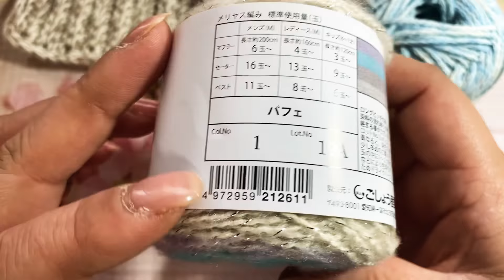セリア購入！麻糸とパフェで可愛いポーチを編みました！ゆっくり説明付き❤️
こんにちは⭐︎
さやです！！

セリア購入のラッピング用の麻糸とパフェを使ったら、可愛いポーチが出来ました。

かぎ針、初心者さんでも一緒に編んでいけるように、説明しながらゆっくり編んでますので長くなってしまいました😩

是非、最後までお付き合いお願い致します🥺